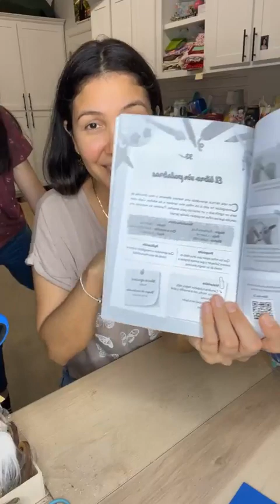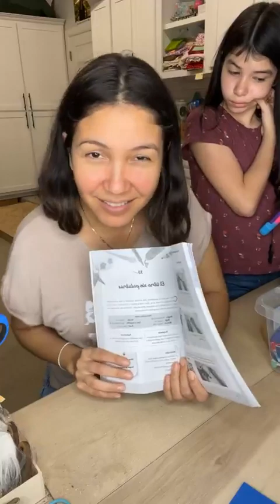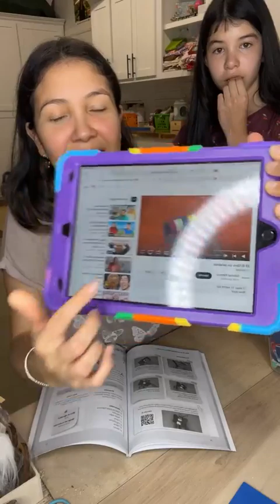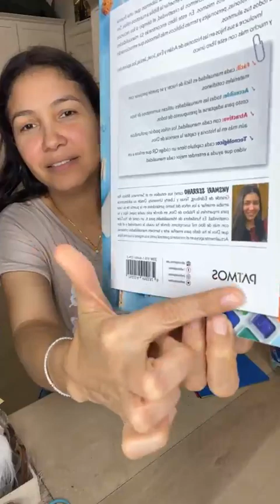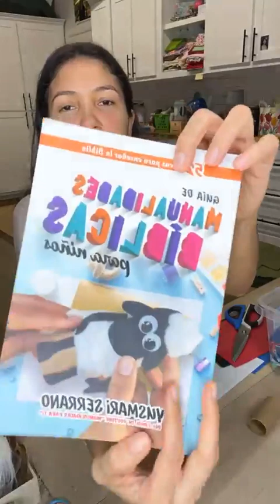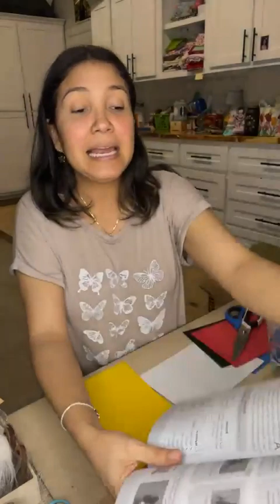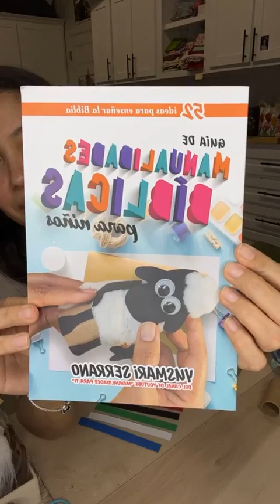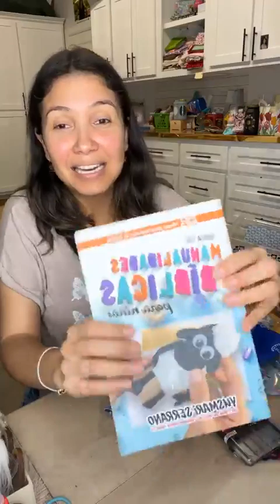Preparando todo para el Taller en Monterrey